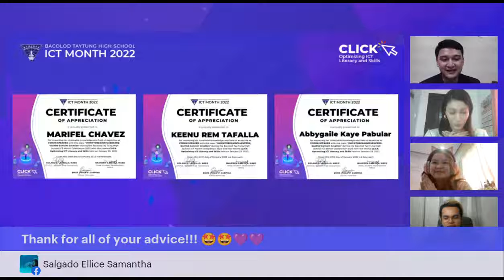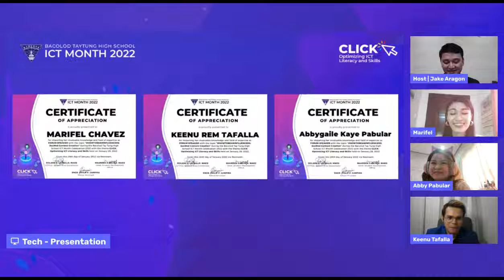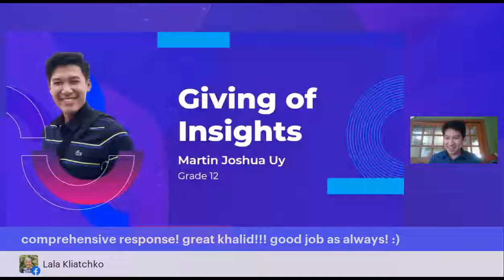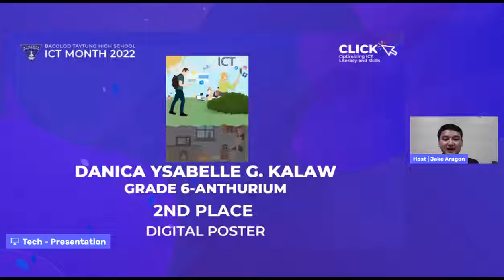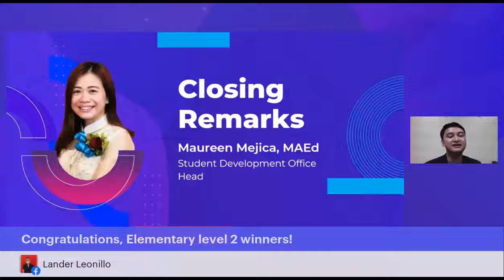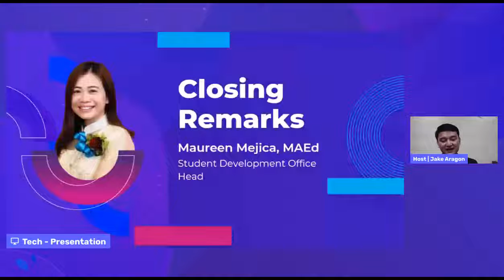ICT Month Celebration 2022 (CLICK: Optimizing ICT Literacy & Skills)